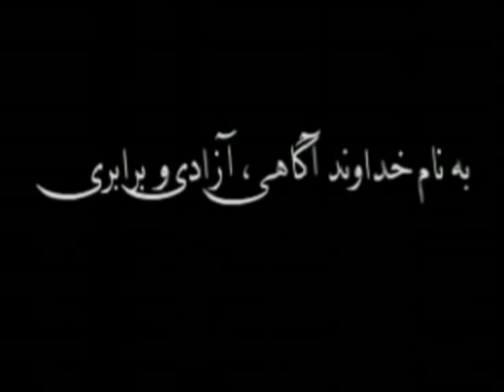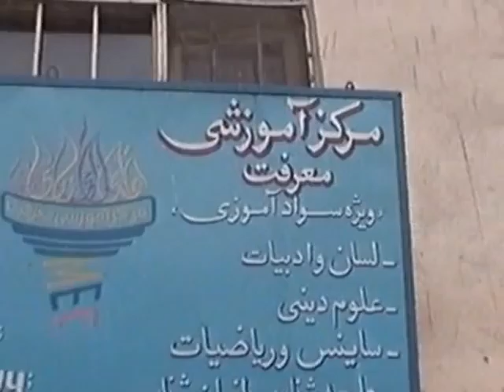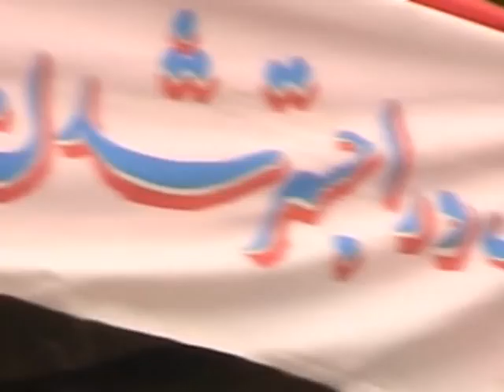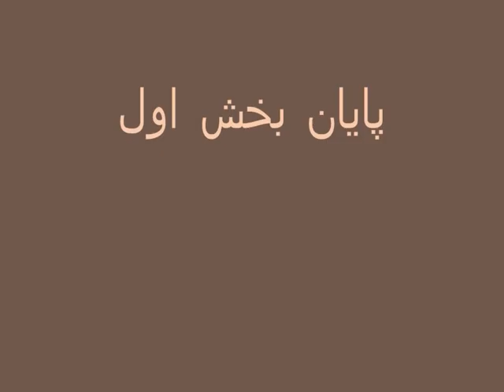Maktab-marefat part1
a short documentary of Marefat school in Kabul Afghanistan